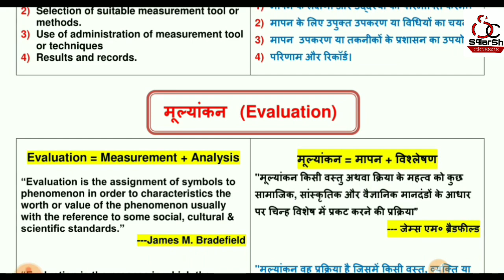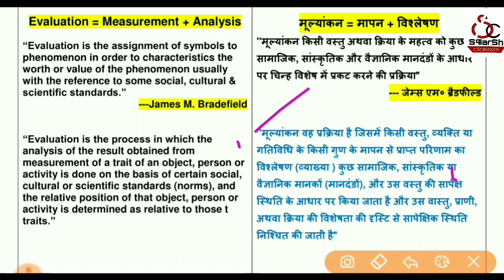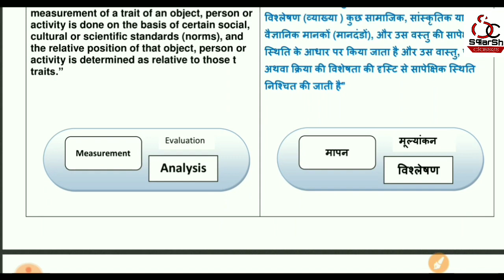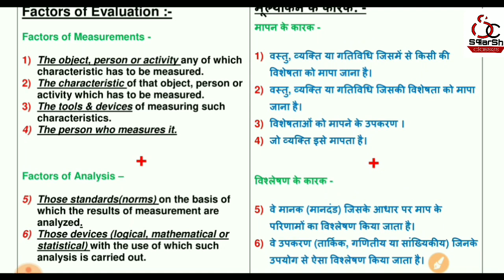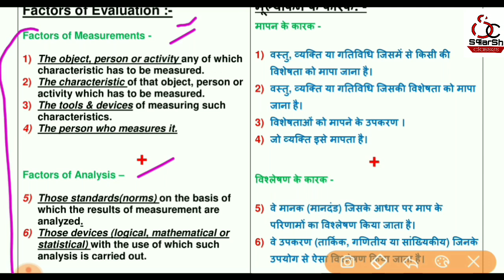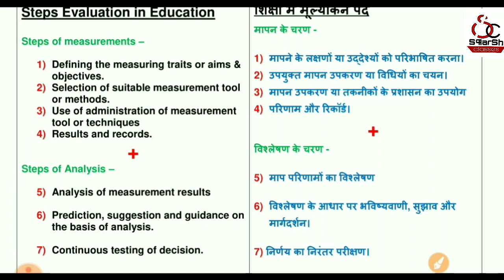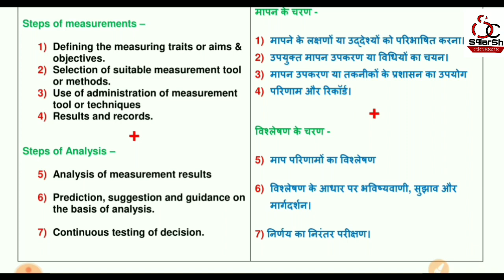what is Evaluation / Assesment for learning / Most important long ques